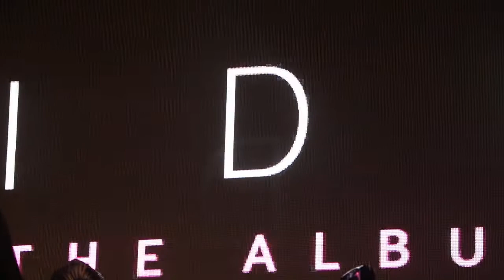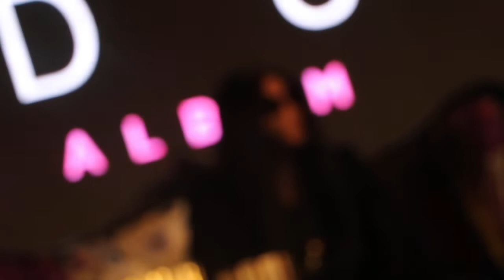El Alfa El jefe presenta su disco “Sabiduría” y lo cuenta Toooo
Recuerda seguir este canal y si te gusta el vídeo dejános saber y comparte